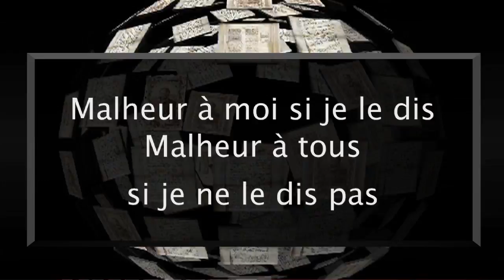Malheur à moi si je le dis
Malheur à tous si je ne le dis pas